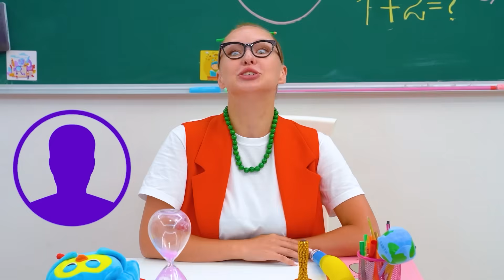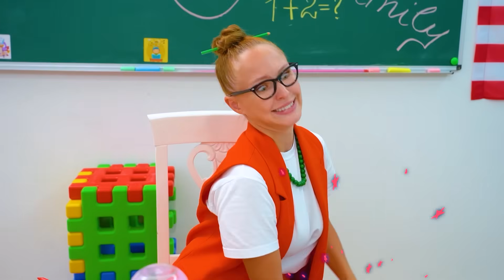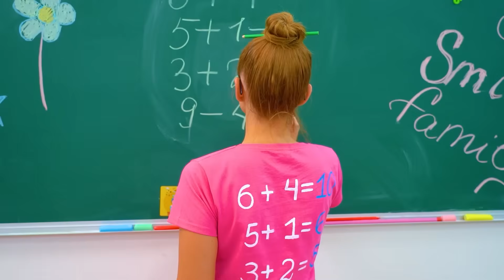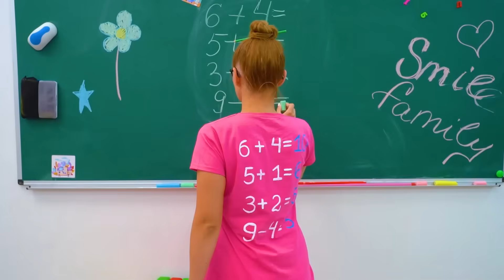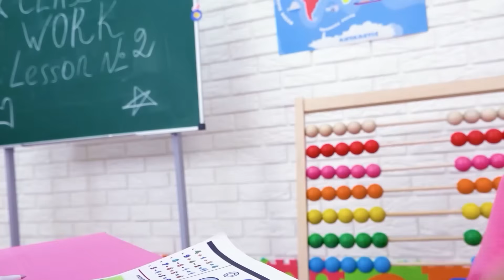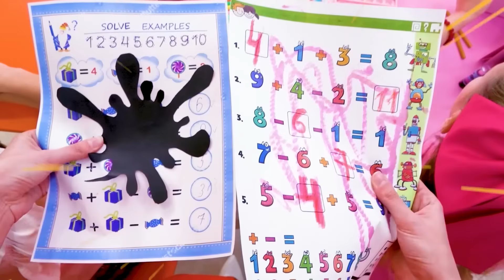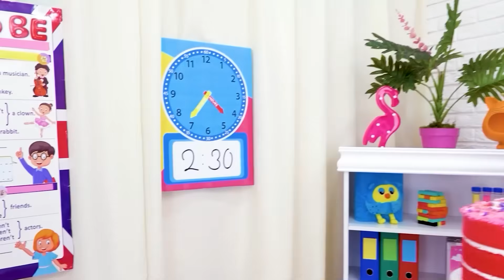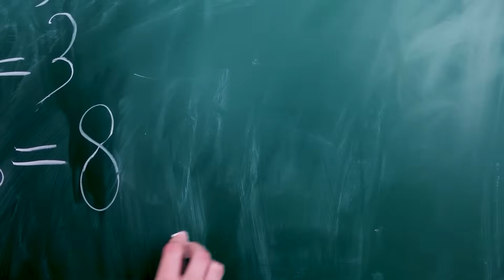Barbie en aventuras de regreso a clases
Slava simula jugar a ser Barbie y vivir una aventura de regreso a la escuela